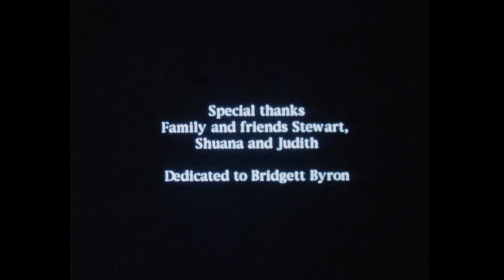Drat. Elizabeth O'Neill. 1997. Horror.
Format: 16mm / Sound: Stereo / Aspect Ratio: 4:3

A cheesy digital film about a heinous experiment that deprives a lab rat of its love for the moonlight, attempting to leave it helpless.

‘Drat' was O'Neill's graduate short film, made whilst they were studying at VCA Film and Television, which is now a part of The University of Melbourne’s Faculty of Fine Arts and Music.

Digitiser: ACMI. Quality Control Notes: Microspots in soundtrack.